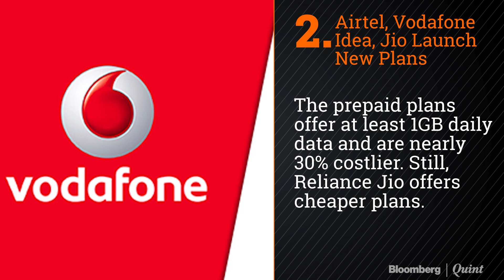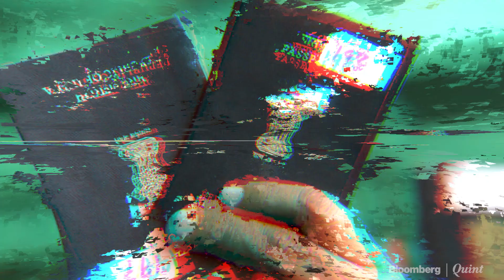Top 10 This Week: December 14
Parliament passes Citizenship Amendment Bill, Greta Thunberg becomes Time Magazine's person of the year and everything else that happened through the week.